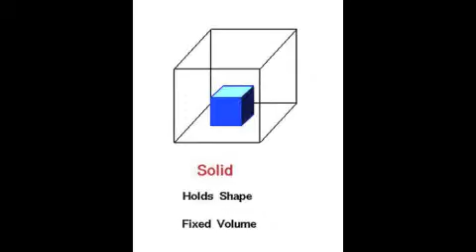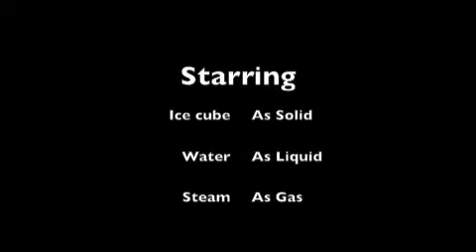What's the Matter? -nielsent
Video for Education Technology class. What are the three states of matter?